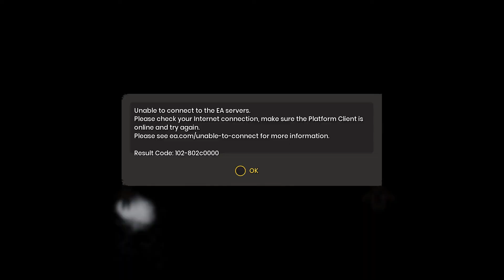Minigames 2 | It Takes Two